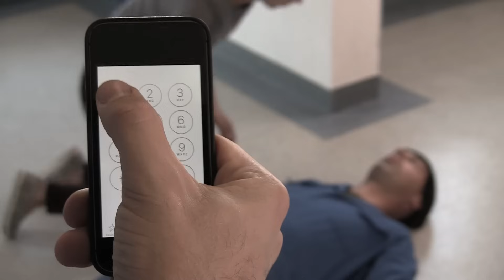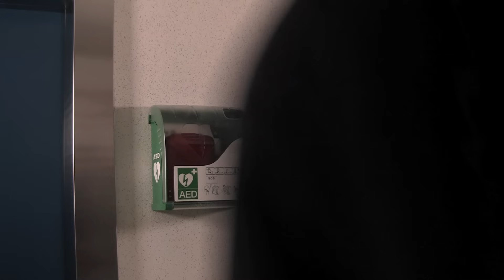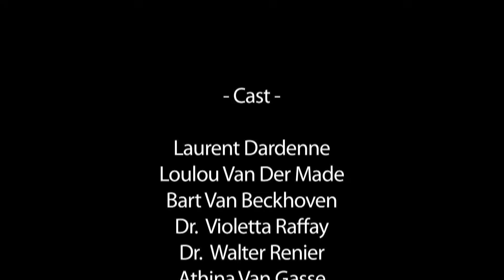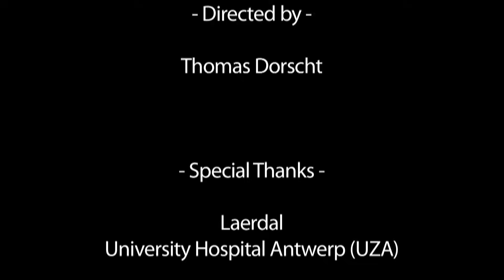BLS AED demo video by ERC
This video is a demonstration on how to perform Basic Life Support with the use of an Automatic External Defibrillator. (AED)